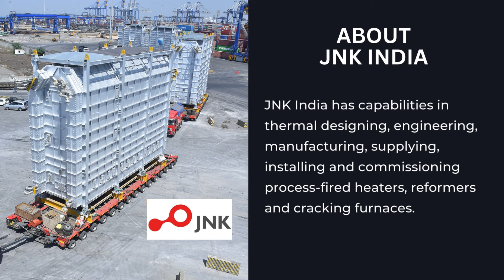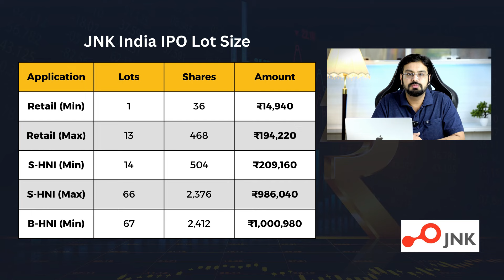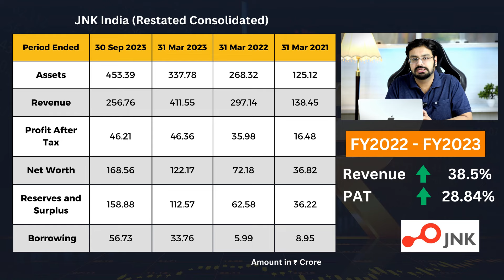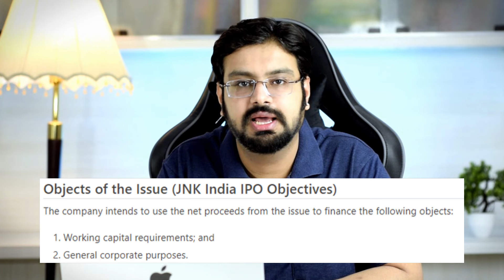JNK India IPO Review - APPLY or AVOID? | JNK India IPO - GMP, Price, Date & Financials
JNK India is coming up with its Initial Public Offering. The IPO of JNK India will open for subscription from April 23, 2024, to April 25, 2024.

JNK India is planning to raise approx ₹650 Cr via IPO. The issue combines a fresh issue of 0.76 crore shares aggregating to Rs 300.00 crores and an offer for sale of 0.84 crore shares aggregating to Rs 349.47 crores.

In this video, we will review the IPO of JNK India and analyze its Positives and negatives, GMP, Price, Date and financials.

Should you APPLY or AVOID - the JNK India IPO?

My Shooting Gear :

2nd Microphone
Bulb Holder
Key Light 50W
Fill Light Smart Bulb 12W
RGB 25W Light Panel

All of the opinions expressed in this video are my own, I was not paid to make this video. Whenever there is a link in any of my videos, if a referral program is available, please assume that you are clicking on a link that will support the channel at no cost to you.